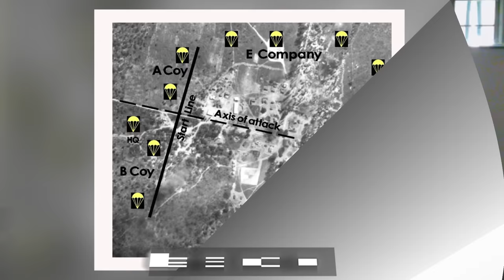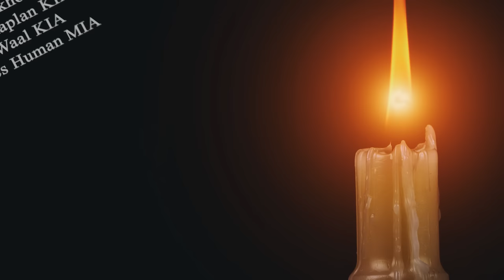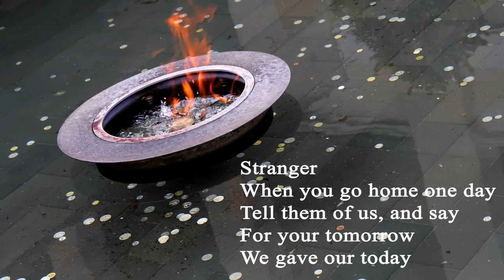Cassinga, One Of The Worlds Last Large Combat Jumps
In this captivating video, we follow the men of the 1 Parachute Battalion as they engage in the Angolan Bush War during the 1970s. Among these brave paratroopers is Mike McWilliams, who played a significant role in a momentous combat jump as a photographer. Through his powerful firsthand account, Mike vividly portrays the military courage exhibited in the face of immense danger during one of the final major airborne combat operations - the attack on Cassinga.

Mike McWilliams, an ordinary paratrooper turned photographer, offers a gripping narrative of the assault on the Angolan headquarters of PLAN, the armed wing of SWAPO, and reflects on how this experience profoundly impacted his life. His storytelling prowess shines through as he shares personal experiences while articulating the challenges and fears associated with executing an airborne assault and leaping into combat. Notably, Mike's dual role as a member of the main airborne attack company and the assigned photographer provides unique insights into the Cassinga operation, with his images capturing key moments and remaining as the sole visual record of the historic airborne combat jump.

Additionally, Mike delves into the controversial nature of the raid on Cassinga and discusses the investigative work he undertook for his book "Battle for Cassinga." Through his firsthand account, he navigates the fine line between success and potential failure, highlighting how meticulous training and unwavering belief enabled the paratroopers to push through challenges and achieve their objectives.

Mike's military service history, including his involvement in 1 Para Battalion, 2 Para Battalion, and 3 Para Battalion, as well as his participation in Fire Force camps in Owamboland, South West Africa, underscores his extensive experience in combat operations. His pivotal role in the 1978 Cassinga combat jump, one of the final large-scale airborne assaults, showcases his resilience and dedication to the mission.

Beyond his military achievements, Mike's expertise in skydiving is evident through his remarkable accolades at national and international championships. His leadership in canopy relative work and the remarkable success of the South African teams under his captaincy at the World Championships further exemplify his exceptional skills and contributions to the sport.

This video serves as a compelling testament to the bravery, skill, and determination of real soldiers like Mike McWilliams as they faced the challenges of war and emerged as unsung heroes of history.

Battle for Cassinga: South Africa's Controversial Cross-Border Raid, Angola 1978: 3
Osama's Angel
Four Flashpoints: How Asia Goes to War
Break Point: SAS: Who Dares Wins Host's Incredible True Story

Recommended survival equipment:
Gerber Gear Ultimate Knife, Tactical Knife with Fire Starter, Sharpener, and Knife Sheath, 4.75” Blade
Vont 2 Pack LED Camping Lantern, Super Bright Portable Survival Lanterns

0:00 Introduction
01:00 Author Mike McWilliams
03:29 Paratrooper training
08:54 Preparation for Cassinga
14:54 Cassinga attack
18:43 Airstrike on Cassinga 8.02 am
24:18 Jump into Cassinga 8.07 am
34:32 Second battle of Cassinga Tanks on the road
38:42 Evacuation of Paratroopers from Cassinga
41:42 Roll call
52:31 The last post

If you would like to get more information on any of the topics or tell your military story, reach out to Mark Palavestra or John Sinclair on LinkedIn.

This information on this site is intended as a general reference for Internet users. It is made available on the understanding that Historic Military Interviews, as a result of providing this information or sharing these veterans experiences and stories, is not engaged in providing professional advice or necessarily takes a particular stance or point of view.  Viewers & Listeners should seek their own advice re undertaking any commercial actions or understanding of these actions and shared experiences. All information in this site is provided "as is", with no guarantee of accuracy, timeline